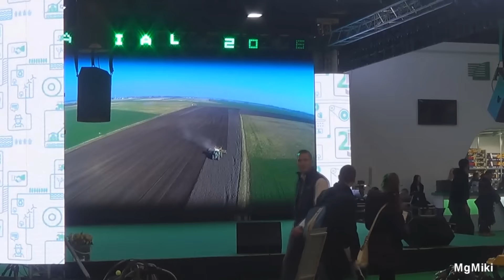34.AGROmashEXPO és AgrárgépShow [2016]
Idén is eljutottunk Pestre és megnéztük Magyarország egyik legnagyobb gép kiállítását ,ebből egy kis betekintést hoztam nektek :)